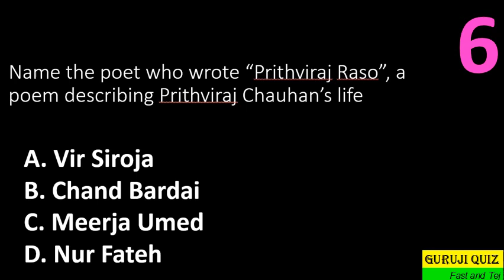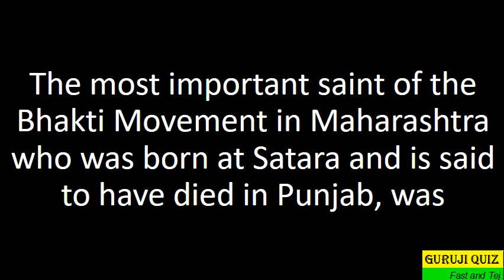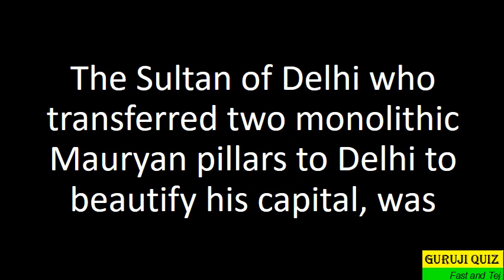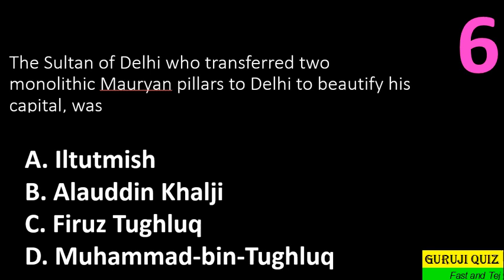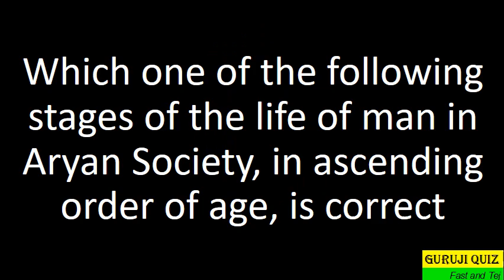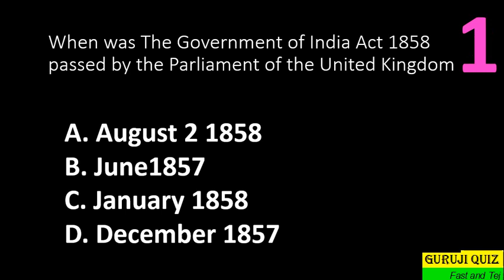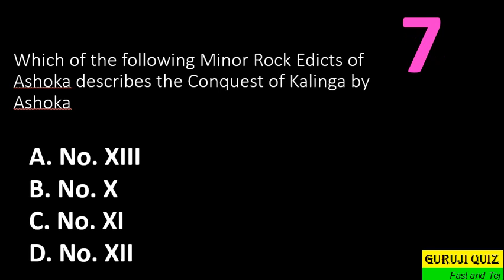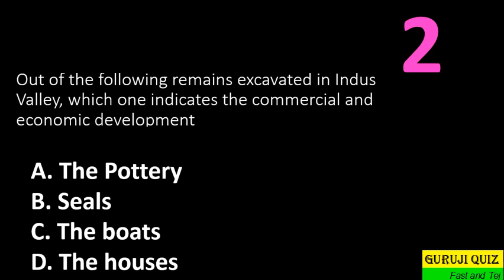II Most important Top Questions for every exam II History GK II Revision J17